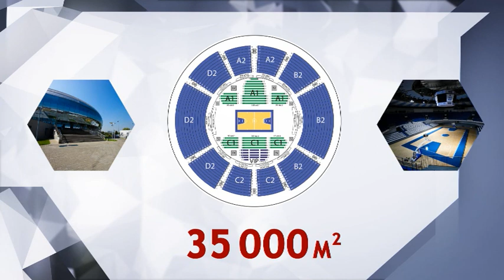Дворец спорта "Динамо" в Крылатском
Москомспорт представляет видеопрезентацию Дворца спорта "Динамо" в Крылатском.